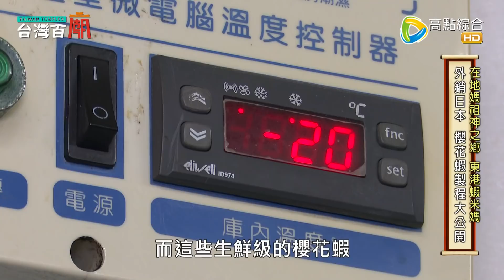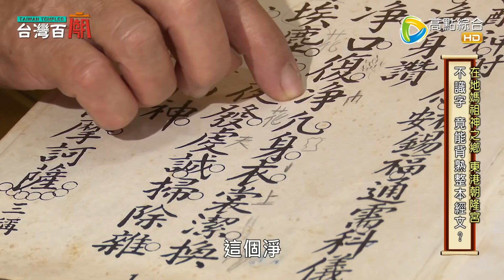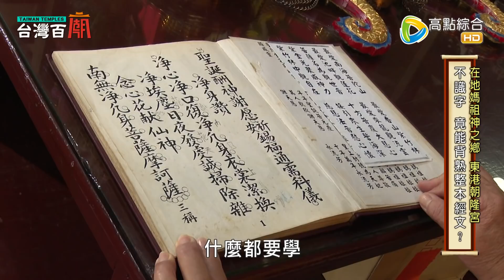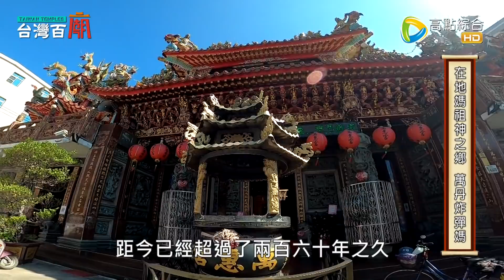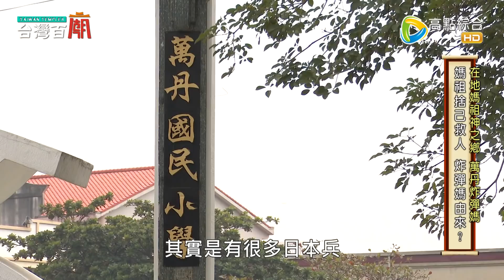在地媽祖神之鄉! 台灣百廟2022/02/20 - 東港朝隆宮(蝦米媽) + 萬丹萬惠宮(炸彈媽)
44頻道/高點綜合台/週六 週日 晚間9點

屏東東港有位蝦米媽！
祂和蝦米有什麼關係？

媽祖不只是護佑漁民！
還是個接炸彈的高手？

更多廟宇及信仰文化的精彩故事，
敬請鎖定《台灣百廟》